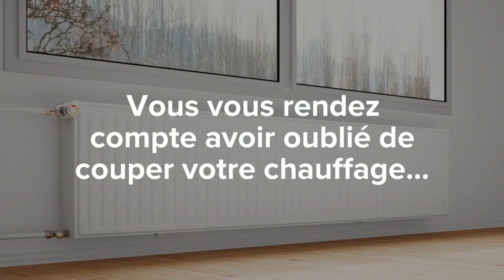DiO 2.0⎢Pack Chauffage Central Intelligent (ED-GW-02)⎢FR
Le principe du chauffage intelligent repose sur la gestion à distance, manuelle et/ou programmée de votre chauffage, de façon simple, économie et intelligente, et via votre smartphone.

Il vous permet d'adapter la température de votre maison depuis votre lit, votre canapé ou n'importe où dans le monde.

Vous gagnez ainsi en confort, mais également jusqu'à 25% d'économie grâce à la création simplifiée de programmations horaires en fonction de vos habitudes de vie ou moments de la journée.